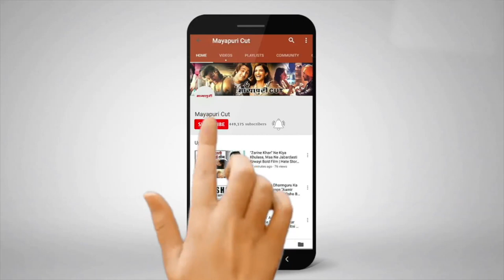Latest TV Serial News | Serial News Today | Yeh Rishta Kya Kehlata Hai | Kasautii Zindagii Kay 2